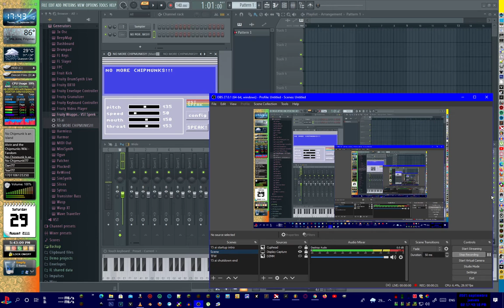No Chipmunk Is an Island NO MORE CHIPMUNKS!!!.mp4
20 fox 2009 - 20 studios 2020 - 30 fox television 2030

Alvin and The without a Chipmunks [Since Oktober 30]
Alvinnn and The without a Chipmunks [Since Oktober 30]